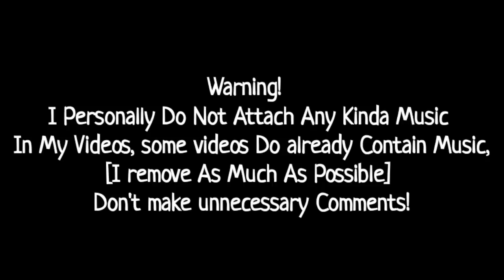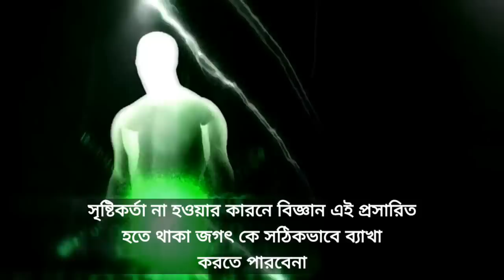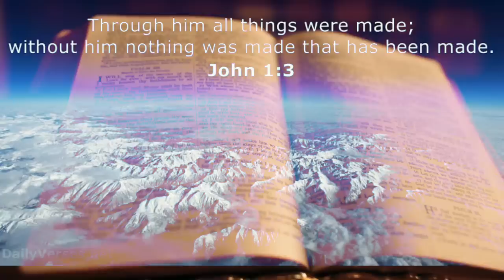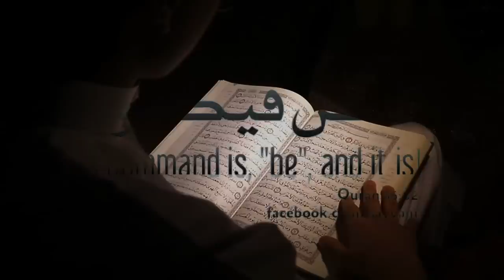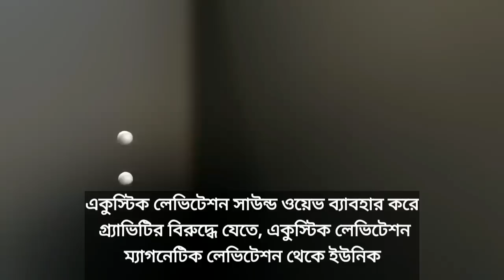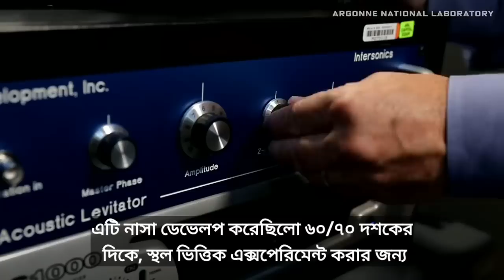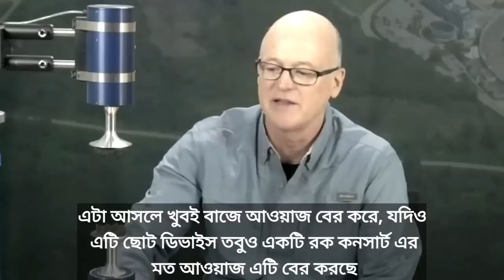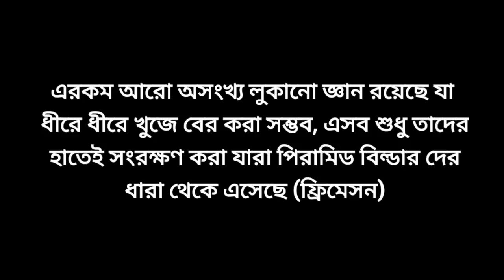এতোদিন যাকিছু আমাদের থেকে গোপন রাখা হয়েছে " পর্ব - 2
আশা করছি সকলে ভালো আছেন
কিছু গুরুত্বপূর্ণ প্লেলিস্ট

 আমার প্রিয় এমডি আলী ভাই। যিনি নবীজি (সা)এর নবুয়তের সত্যতা নিয়ে খুবই ব্যতিক্রমী একটি বই লিখেছেন। নাম *সত্যের অনুভুতি*।

এমডি আলী ভাই যিনি নাস্তিকতার বিরুদ্ধে দাওয়াতের কাজ করেন। যারা উনার পাঠক আছেন তারা ভালো করেই জানেন ভাই চমৎকার ধারালো যুক্তি দিয়ে থাকেন।

উনার অসাধারণ বইটি সংগ্রহ করতে রকমারিতে এখনই ORDER করুন। আমি বইটি সংগ্রহ করেছি আপনারও করুন।